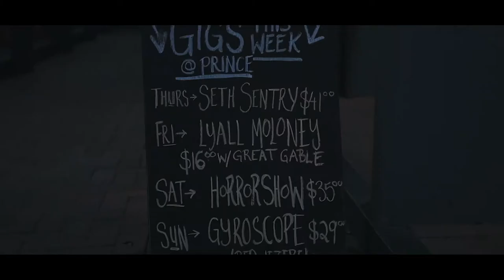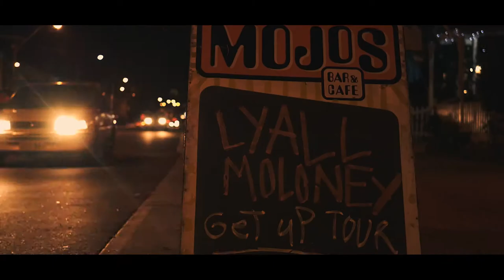Great Gable Western Australian Tour (LUMIX G7 & Zhiyun Crane)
Spent a weekend with the great gable boys touring around WA along with lyall and here the outcome of that.

ps i  really do apologies about the annoying flickering lights in the second show, the venue was really shitty and had awful lights and i could only film 3 gigs so i had to try and make do with what footage i had.

Equipment Used
Panosonic G7 (filmed between 800 to 3200 iso)
Panosoinc 25mm f1.7
Zhiyun Crane
Rode Video MicGo